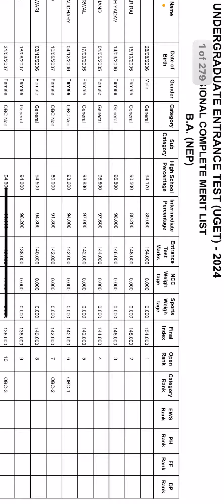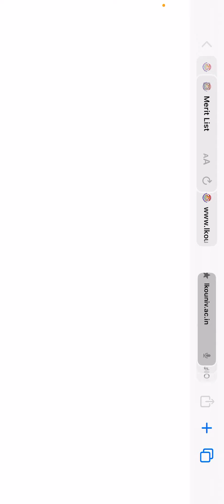LU BA ENTRANCE RESULT OUT 2024 || lucknow university entrance exam 2024 || Login issue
lucknow university entrance exam  2024 || Login issue